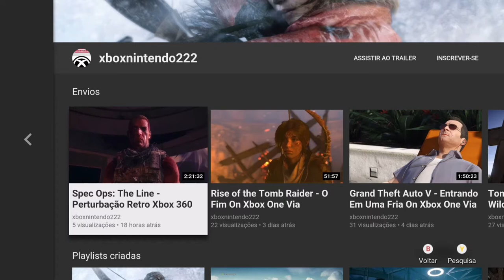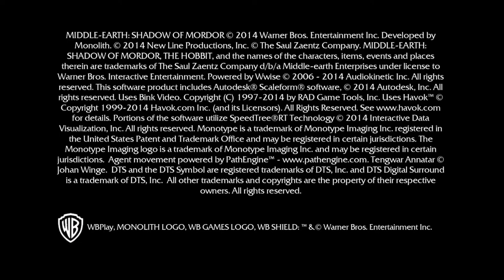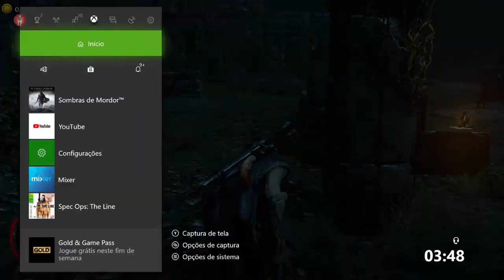O Senhor Dos Anéis Terra Média: Sombras De Mordor - Os Proscritos On Xbox One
Talion no seu caminho de vingança contra os Orcs e Uruks, ajuda Hirgon a libertar os Proscritos. Seu próximo alvo é o Capitão Negro.